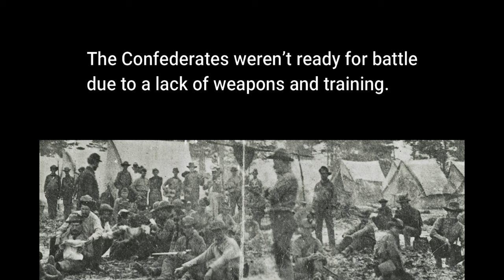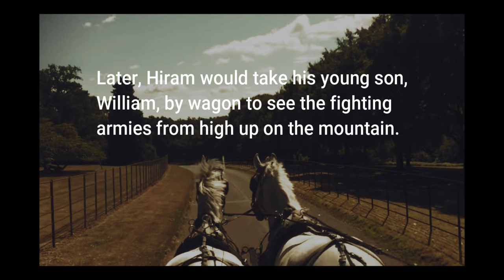Hiram 1861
My Grandfather's grandfather was a confederate soldier for a short time. This is that story.